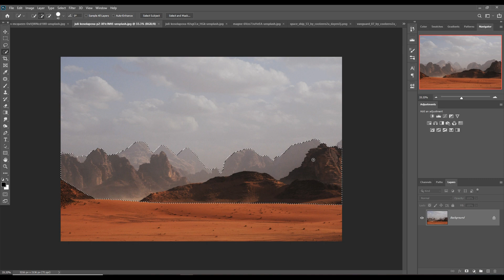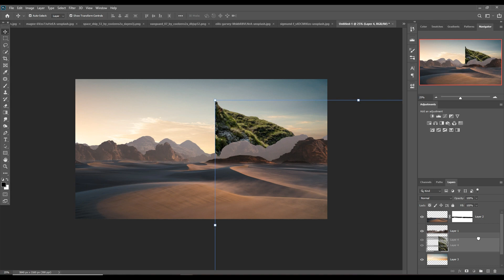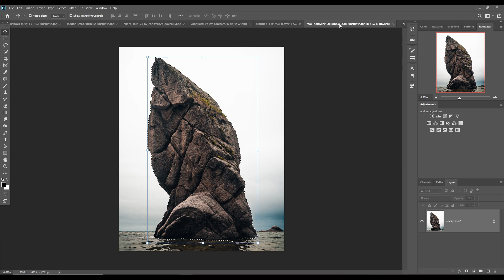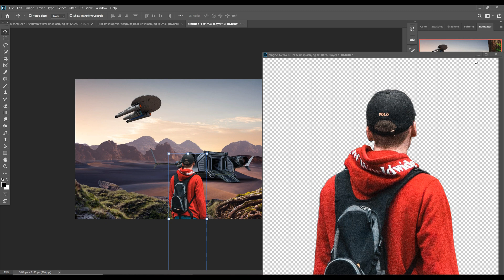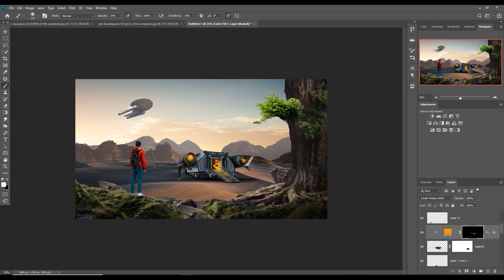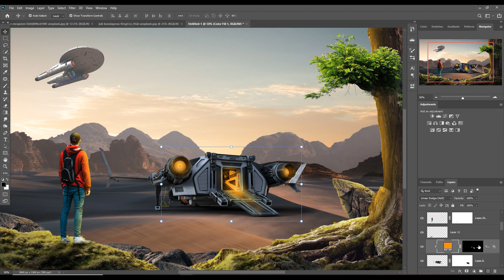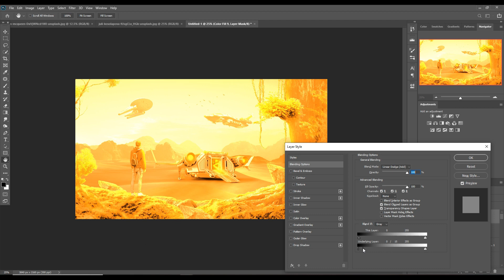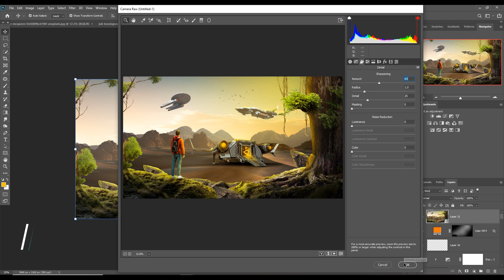Spaceship Area Photoshop Manipulation Tutorial